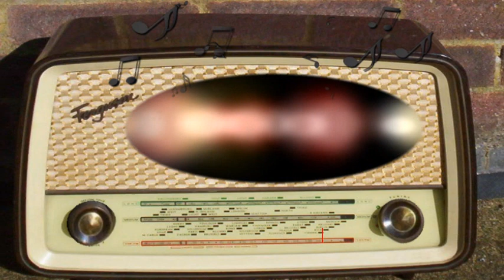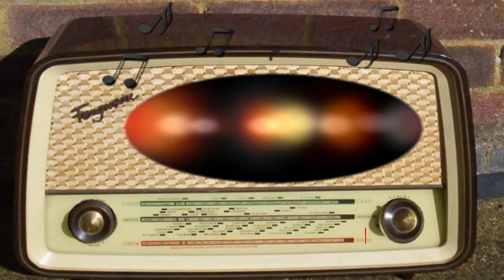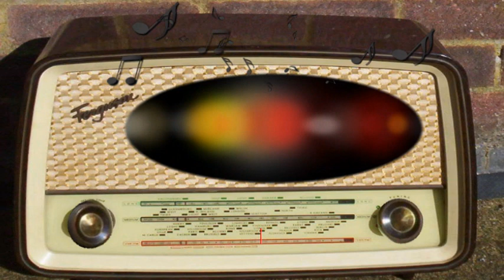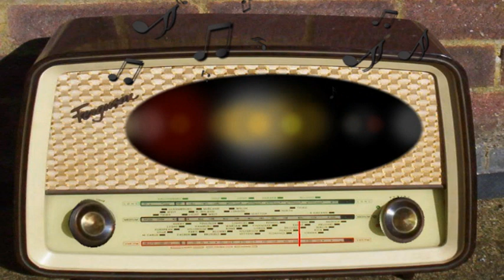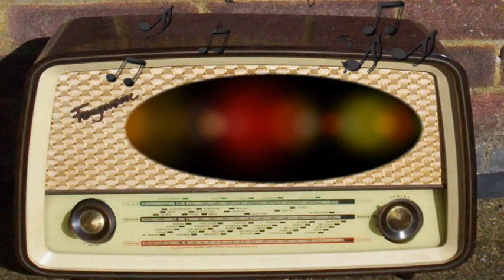Lawrence Welk Show: Guest, Max Sennett, Anita Ellis (September 21st, 1949)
Guest: Max Sennett, Anita Ellis.